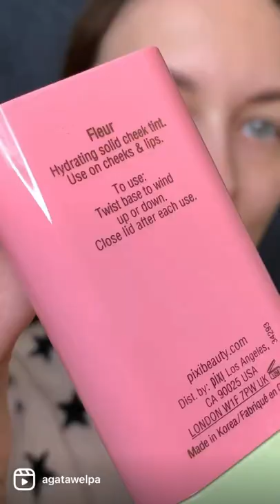Pixi On The Blush 🌺 swatches